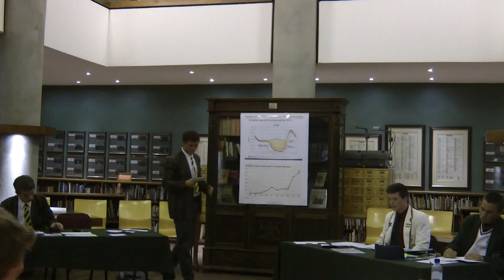Jan Hendrik repliek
ATKV Debat 2015 - Gauteng Finaal - Inleidende repliek toespraak